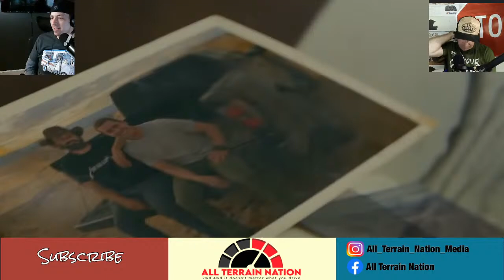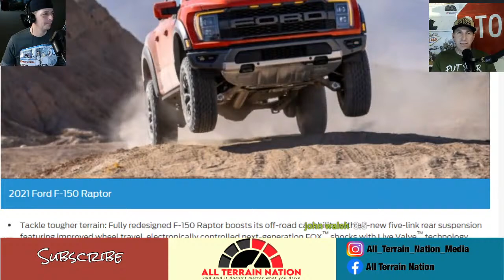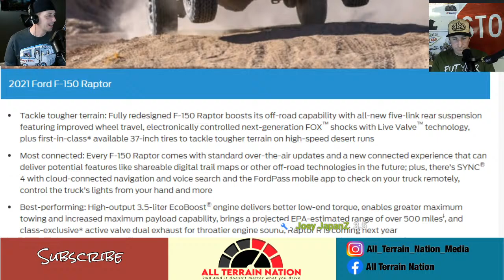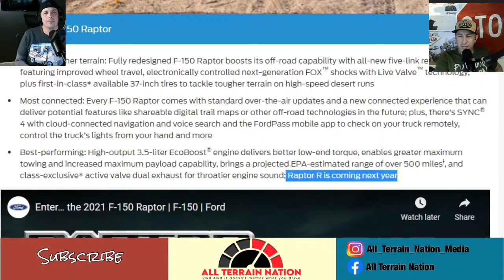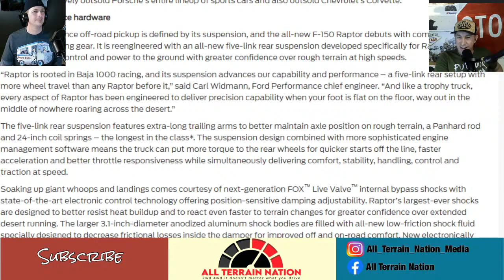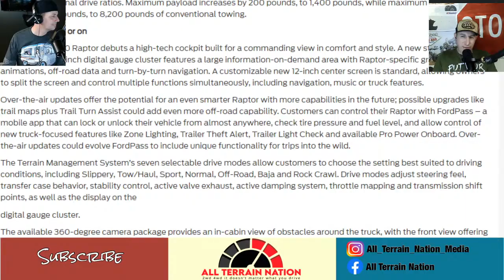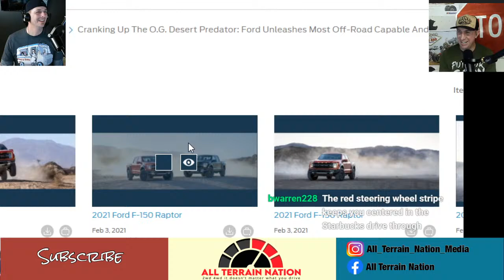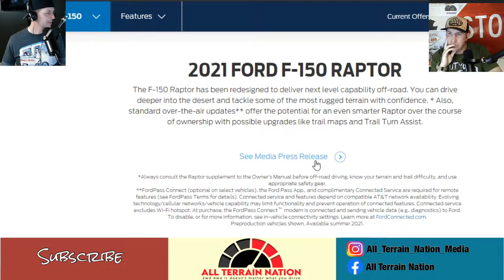2021 / 2022 Ford Raptor 3rd generation thoughts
Join Dave and Danny as they watch the Ford f150 Raptor reveal video and talk about some of the specs of the 3rd gen full size desert runner pick up truck. How does the Ford f150 Raptor compare to the new Ram TRX ? and Ford has a better Raptor R coming?

Dave's pick for Bronco gear